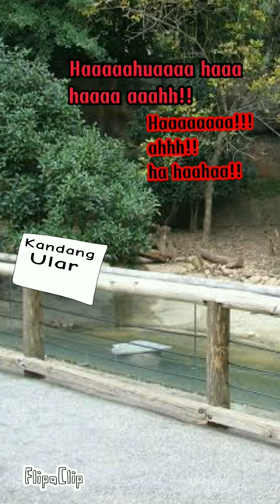SPLIT INTO ABSURD part2